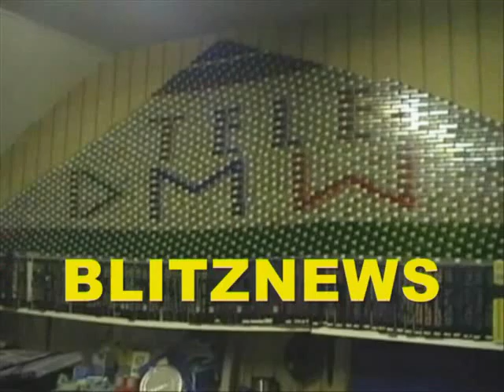BLITZ - NEWS NR.55 VOM 09.06.2015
UNKONTROLLIERTES FEUERWERK IM OBI.
FC REMSCHEID LÄSST DIE SESON ENDEN.